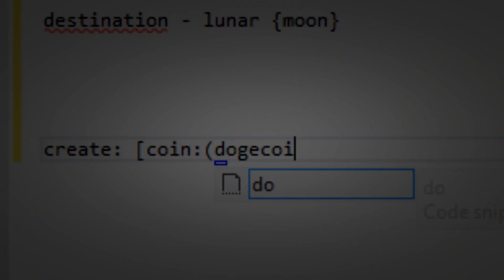D is for Dogecoin {Sparta Madhouse Mix!}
S is for Spartan!